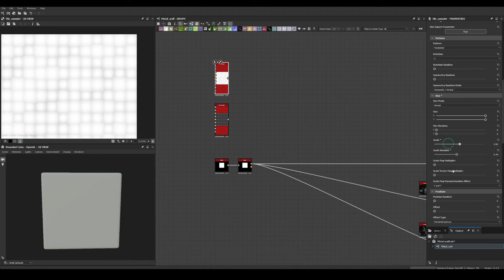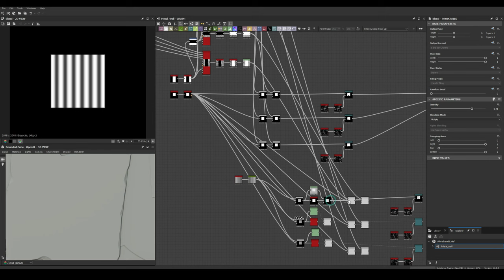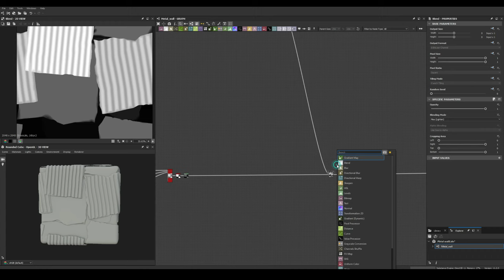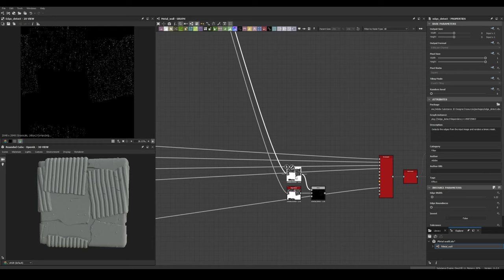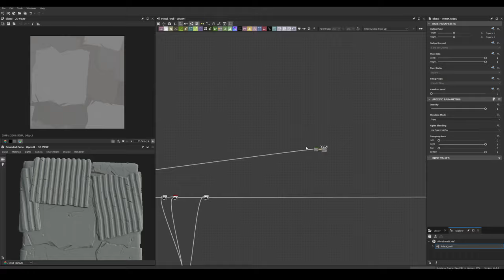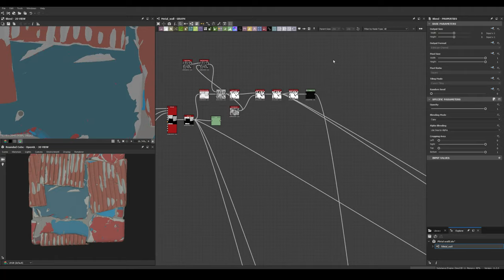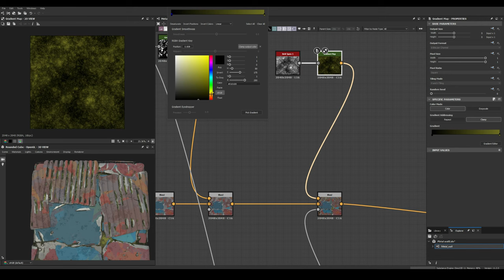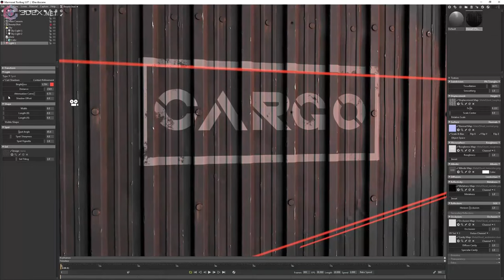Stylized Metal Panels - Substance 3D Designer